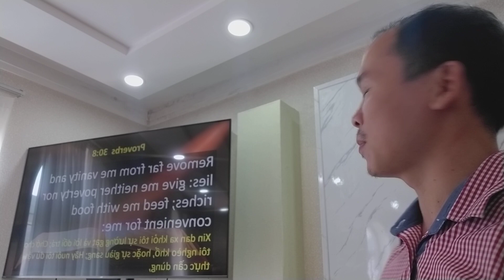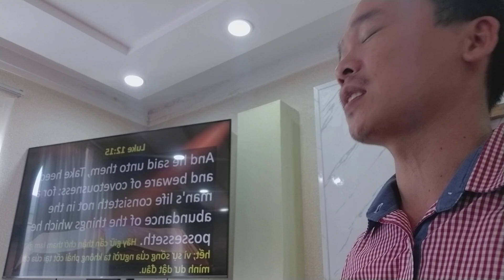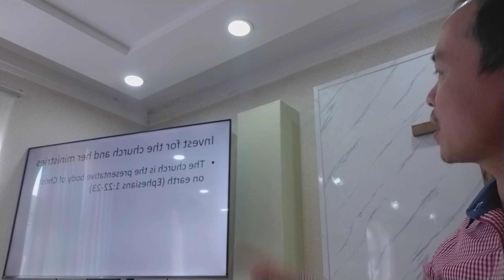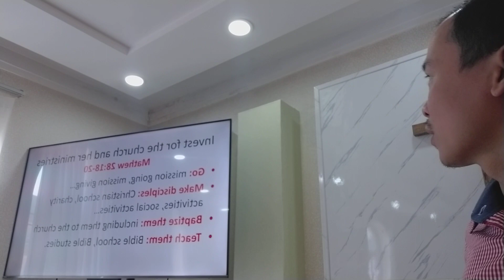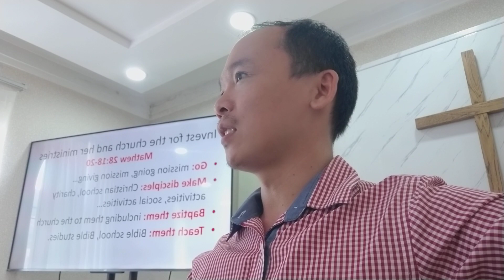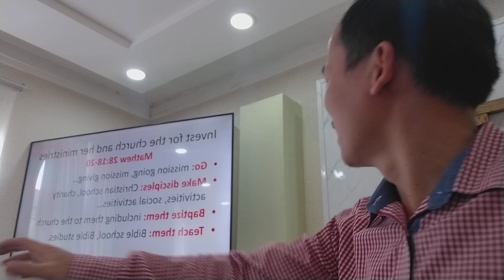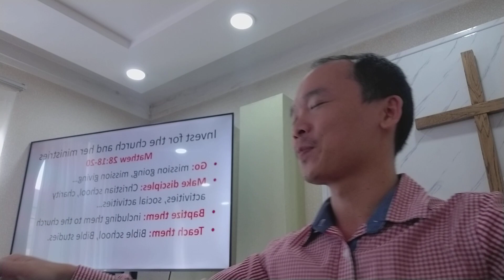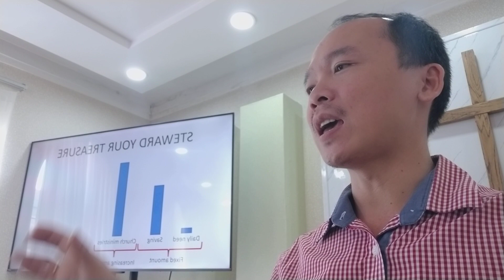Steward your treasure (part 2)